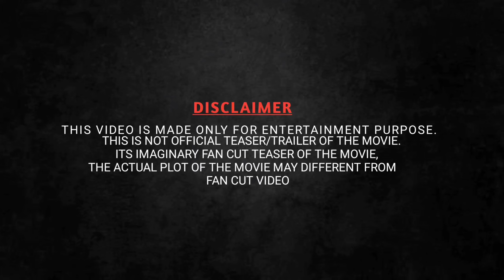Gadar 3 - Official Announcement | Sunny Deol | Ameesha Patel | Utkarsh sharma | Anil Sharma update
Gadar 3 - announcement teaser | Sunny deol | Ameesha | Utkarsh | Anil Sharma big update
In this video:
Gadar 3
gadar 3 announcement
gadar 3 title
gadar 3 big news
gadar 3 upcoming movie
gadar 3 ameesha patel
gadar 3 sunny deol
gadar 3 vs gadar 2
gadar 3 movie
gadar 3 big update
gadar 3 first poster
gadar 3 announcement teaser
gadar 3 trailer
gadar 3 truth
gadar 3 reality

This channel is totally dedicated to latest Bollywood news and gossip and are amused by it. Whether you are a budding artist analyzing industry trends or just some This channel is totally dedicated to latest Bollywood news, gossip, scandals, controversies, and updates straight from the B-town. This channel is a passion for all the Bollywood fans across the globe whoody who wants to be amongst the first ones to know all about it this channel can help..